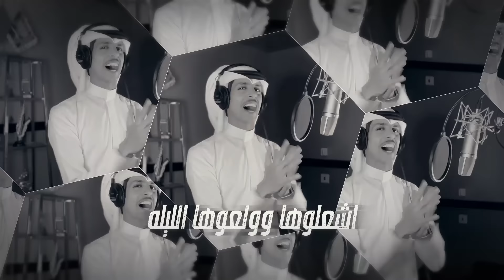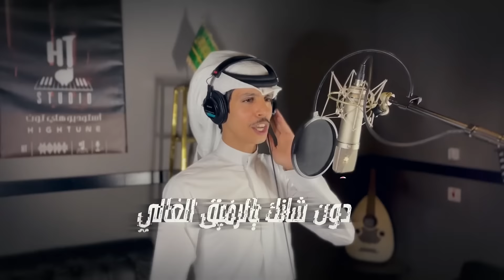نادر الشراري - اشعلوها ولعوها (حصرياً) 2022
تابع الفنان نادر الشراري على جميع المنصات الاجتماعية و الموسيقية

 توزيع ديجيتال وإنتاج مرئي : مجموعة الفان

كلمات : مناحي ابن عسعوس الشهراني
اداء : نادر الشراري
تسجيل و مكساج: هاي تون
م/ أسامة البارع

ــــــــــــــــــــــــــــ

كلمات الشيلة

المساء توه وجوي توه
واجتمعنا وجمعنا ياقوه
باعتزاز وباحترام الخوه
اشعلوها وولعوها الليله
يالحضور اللي تَعَدل الميله
انتم المعنى وطرق الشيله
من نصانا يبشر بمطلوبه
نرتكي له ونتوجه صوبه
حافظين لضيفنا ماجوبه
دون شانك يالرفيق الغالي
والله ان حالي يسابق مالي
لاجلك احذف غترتي وعقالي
الخوي مالي عذر من دونه
اتعنّى لجل اشوق اعيونه
العلاقه بيننا مرهونه
لاتضايق من كلام العالم
العتب والنقد والم والم
وسع الخاطر وراسك سالم
اتنومس بالخوي الطيّب
لازهمته قال طيب طيب
والبعيد اصبح علي قريّب
في علوم الطيب ميه ميه 💯💯
وقفته حيه وناره حيه
طيب السيره وطيب نيه
سامح المخطي لاقدم عذره
مايبيلك يالسنافي خبره
الحياه اصلا دروس وعبره